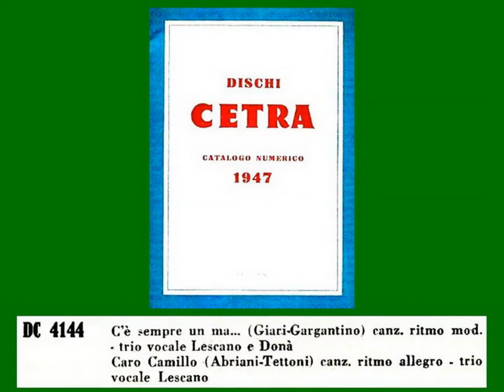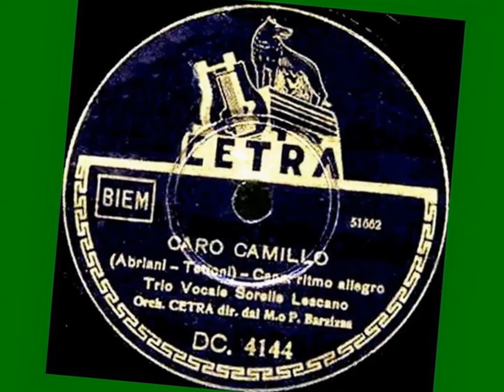CARO CAMILLO: Trio Lescano con l'Orchestra Barzizza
Ritmo allegro di Abriani-Tettoni;
disco Cetra DC 4144b, matr. 51662, 1942